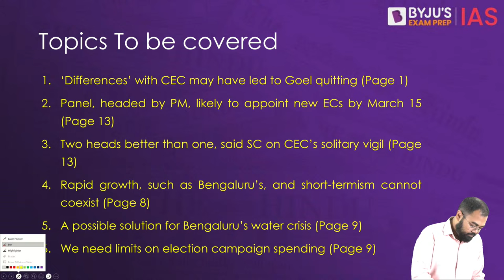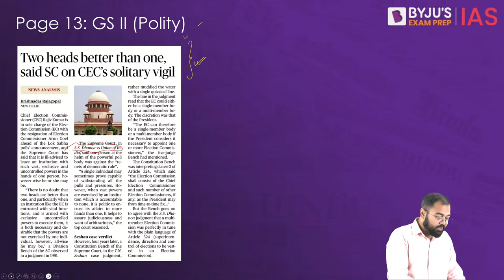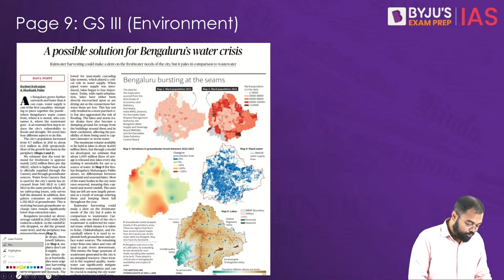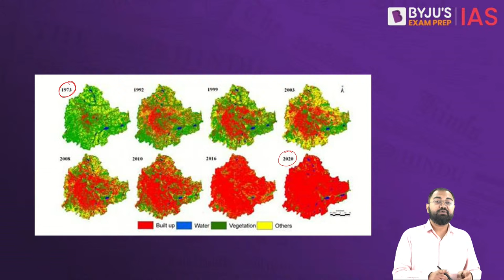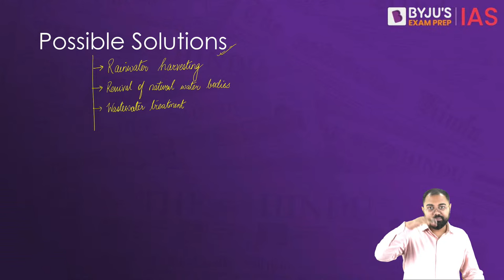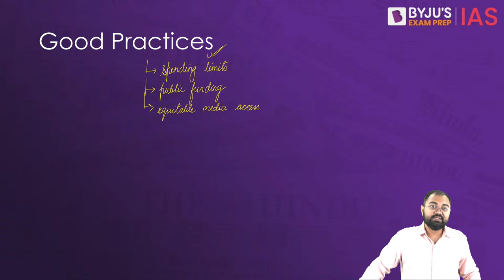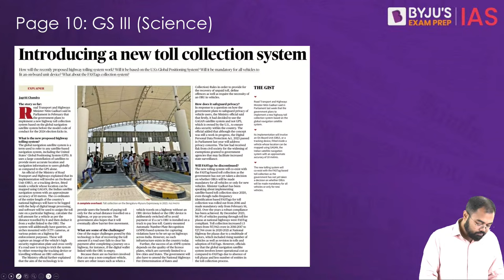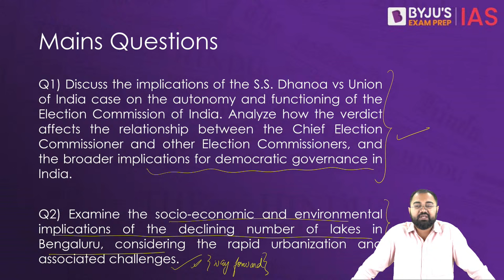The Hindu Newspaper Analysis | 11th March 2024 | Current Affairs Today | UPSC Editorial Analysis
Topics:
1. ‘Differences’ with CEC may have led to Goel quitting (00:00)
2. A possible solution for Bengaluru’s water crisis (22:30)
3. We need limits on election campaign spending (50:53)

Prelims Bytes
4. Gig workers suffer from lack of social security, regulations: study (1:05:39)
5. Cheetah gives birth to 5 cubs at M.P.’s Kuno National Park (1:09:36)
6. Introducing a new toll collection system (1:12:34)
7. What are the factors pushing Bitcoin to a new all-time high? (1:16:43)
8. 7,396 golden langurs in India, reveals survey (1:22:33)

IAS Workshop on 'Ace CSE 2025 with BYJU’S Live Classroom Program'
Timings - 6 PM, 16th March 2024

Happy Learning!